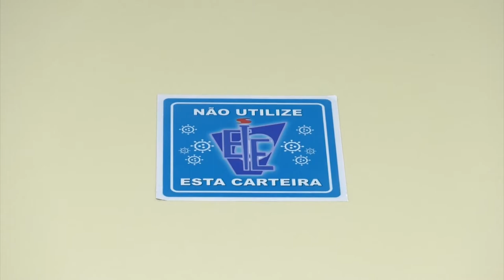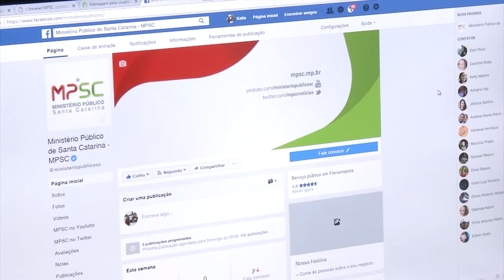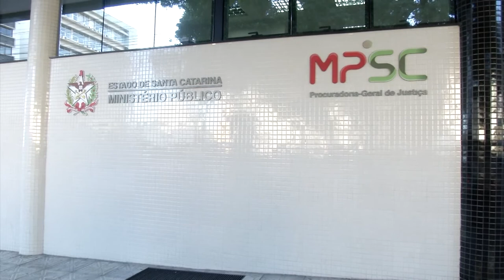É Notícia - Evasão escolar é tema de Audiência Pública na ALESC - 09/09/21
Órgãos de proteção de crianças e adolescentes promovem ações de busca ativa de estudantes evadidos de escolas. Milhares de alunos em Santa Catarina deixaram as salas de aula e o cenário se acentuou com a Pandemia. Por isso, uma Audiência Pública proposta pela ALESC quer dimensionar a situação no Estado.